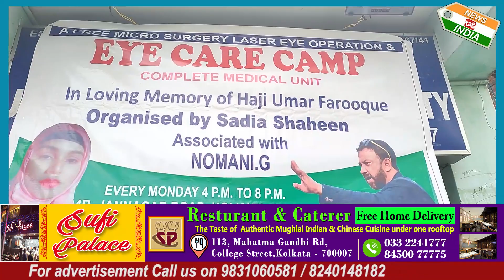Free Eye Check-UP camp in memory of late Umar Farooque at Jannagar Road, Park Circus.